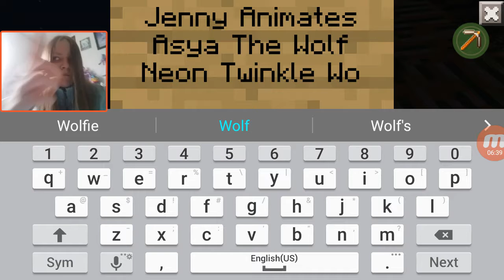Wolf Survival 2// **Episode 124** Little Do You Know...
Be yourself, because at one point in your life you are either going to have to be forced to be yourself or forced to be the person you promised yourself you never would be.

BIO: Hi I am Shadow Wolfie, I collect toys, plush, games, and many other things. I have a pet bunny named Man In The Moon aka Mooni. I play video games, and this channel basically is focusing on gaming and art. My 'editor' is Blackout and he is pretty awesome. I love love LOVE Wolves. And foxes, and mostly all canines. I am secretly Lapis lazuli (shh don't tell anyone) I am fused with a bunch of other characters to create me! Shadow wolfie. My mbti type is: INFP and my zodiac is Aquarius.

See you in paradise!
P.S why are you reading the discription?